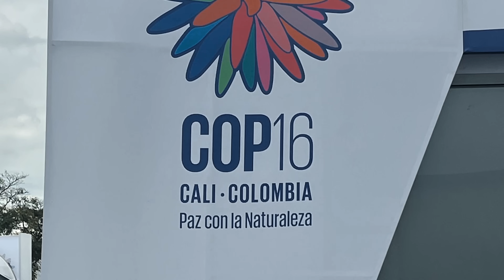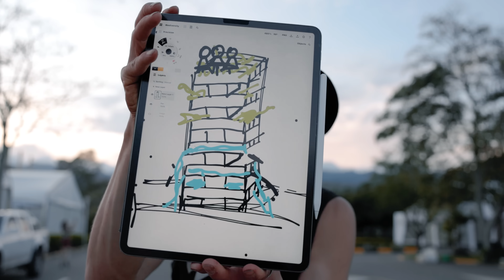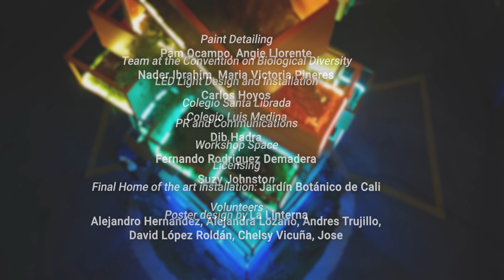A Game We Can't Afford To Lose - The story behind the BiodiversityJenga monument at COP16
Special thanks to Chris Larsen for being an executive producer on this project.

The Biodiversity Jenga monument was designed by Benjamin Von Wong for the COP16 United Nations Biodiversity conference.

Directed by June Schreiner
Video edited by  @ManuelGussmann